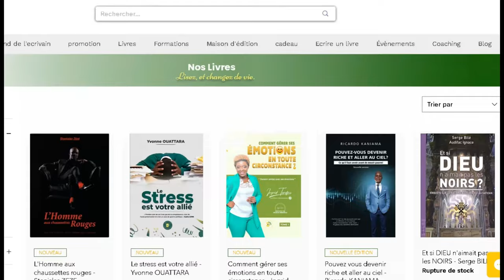Devenir RICHE Rapidement : La chèvre de ma mère, Investissement, business, épargne